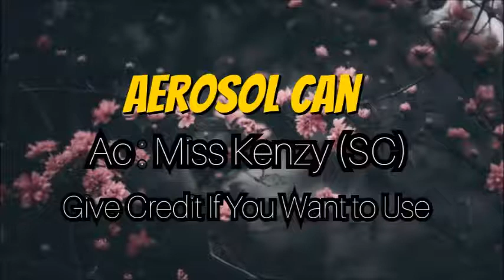Aerosol Can Edit Audio